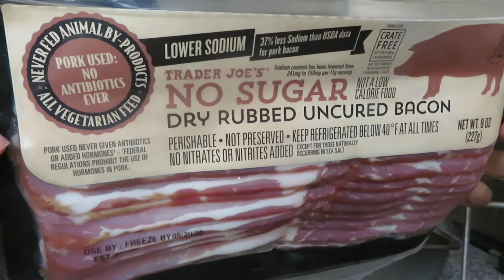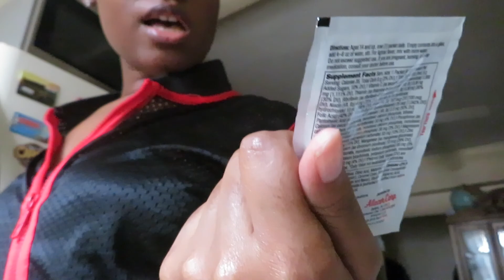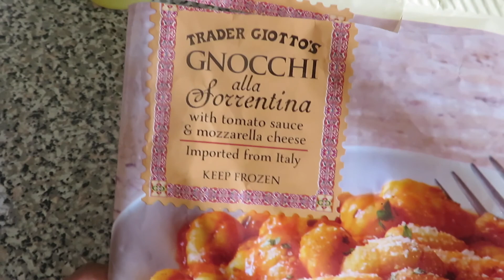What I Eat In A Day ! | Trying Trader Joe's Favorites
In today's video I will be showing what I eat for Breakfast, Lunch and Dinner. This is my first time trying some Trader Joe's favorites that I seen from many youtubers. I hope you enjoy let me know if you will like to see more videos like this.
- Tat
Hey Everyone,
Tech Info:
Edited: iMovie
Camera: Canon SX730HS